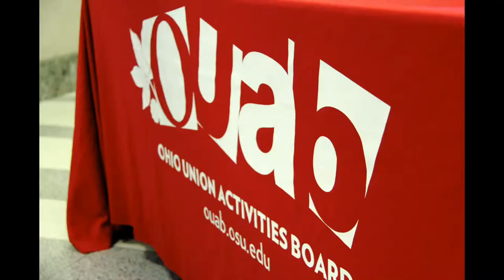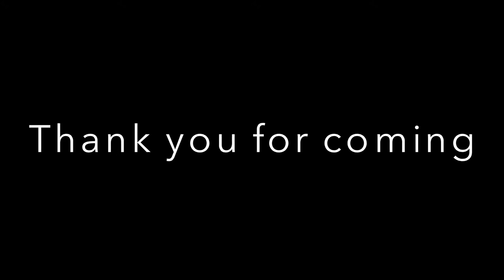OUAB teaser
An introduction and overview of what the Ohio Union Activities Board (OUAB) is and what they do.  OUAB plans events for Ohio State students funded by the student activity fee.  All events are open and free to students.  Events range from lectures, to comedians, to concerts, to dancers, and much more.